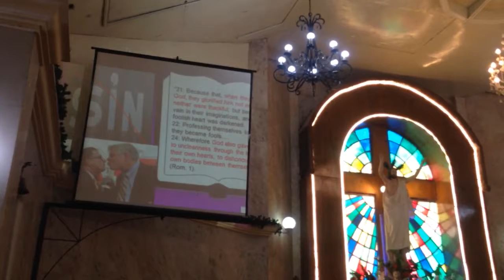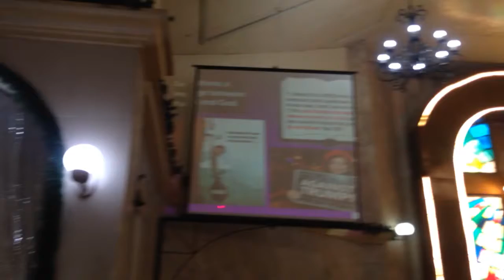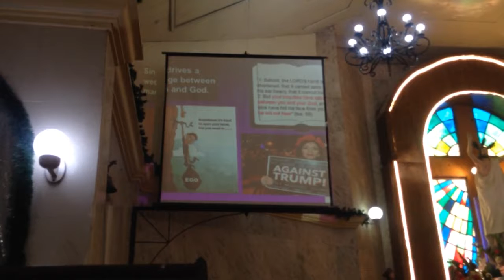The Price of Sin 2